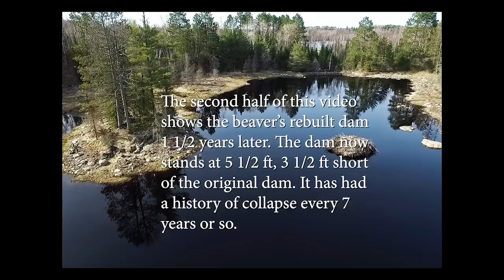Beaver Dam Collapse Update 2018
This video documents a Beaver Dam collapse and rebuild on our property in Northern Minnesota. This is an update video depicting the beavers progress 1 1/2 years after a total dam collapse. The dam was an engineering marvel as it was a double decked holding back over 9 ft of water. The collapse was spontaneous and a total shock to us. We just happened to be there when it gave way. The collapse was caused by heavy rains the week earlier and not human intervention.   As of 01/04/18 my earlier video depicting this collapse has had over 2 million views.